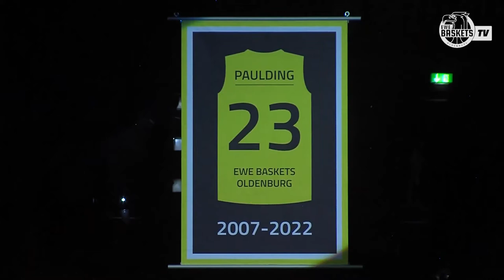Good Riddance (Green Day) - String Cover - KAMEL live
Das  @Kammermusikensemble Laubenheim  live bei der Verabschiedung der Oldenburger Basketball-Legende Rickey Paulding

Arrangement: Johannes Christ
Video: EWE Baskets TV